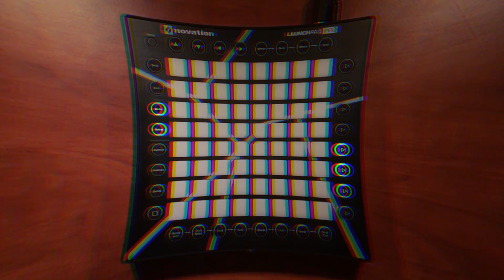DJ Snake - Let Me Love You (REMIX) // Launchpad Pro Performance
I made a website by my self, I hope you will like it!
Now, I am waiting for my custom URL, so.. this will be nice

Software used:
Ableton Live 10.1.1 Suite
Audacity